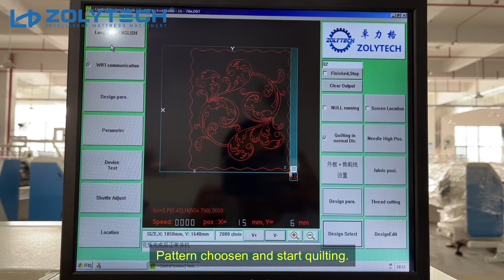ZLT-DZ1 Single Head Quilting Machine (Continuous quilting)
ZLT-DZ1 its our classic and  first generation of single  needle quilting machine.
Cutting box without flanging function, so it works with ZLT-FM Flanging machine and ZLT-TE Tape edge machine to complete the production of mattresses.